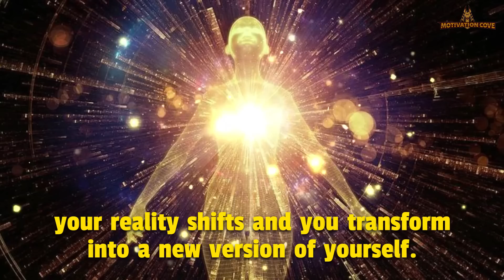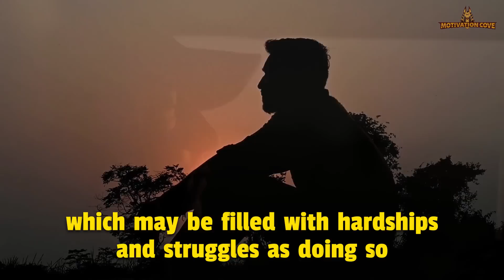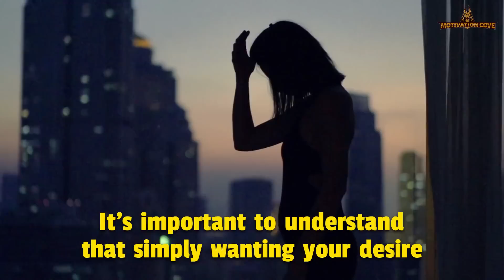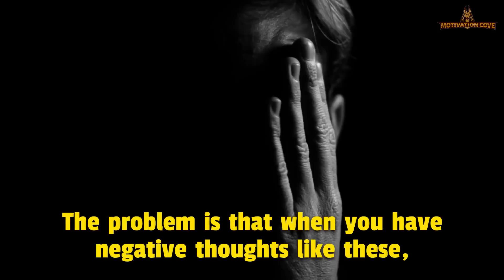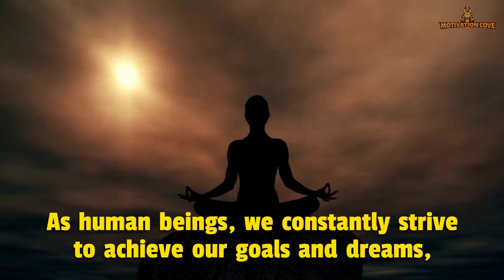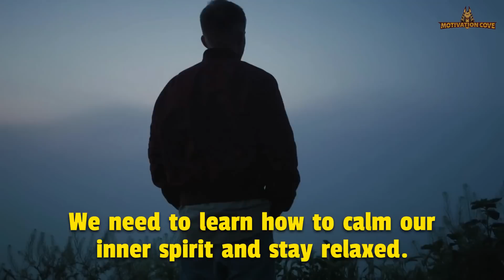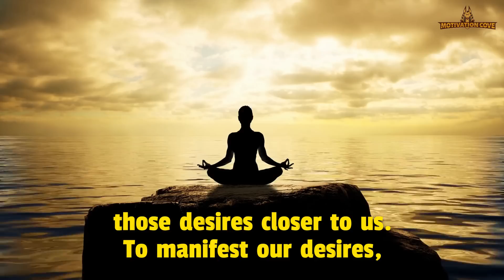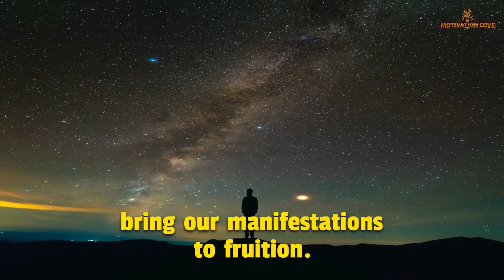YOU ONLY NEED TO SAY THESE WORDS THEN WAIT FOR ABUNDANCE | Neville Goddard | Law of Attraction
Neville Goddard Explaining,  law of assumption topic , neville goddard explained- sammy ingram, how to use your imagination to manifest all your desires including wealth and money and your dream job , manifest money , manifest millions.

🎞️ The Video is Created Fully By Motivation Cove

🏆 SPEAKER CREDIT 🏆
 👉Colton